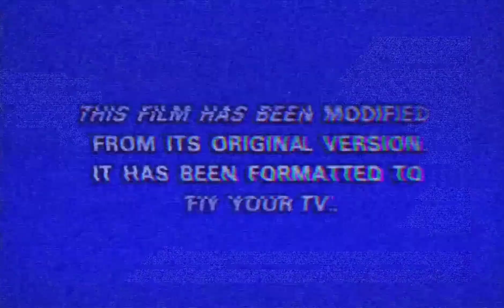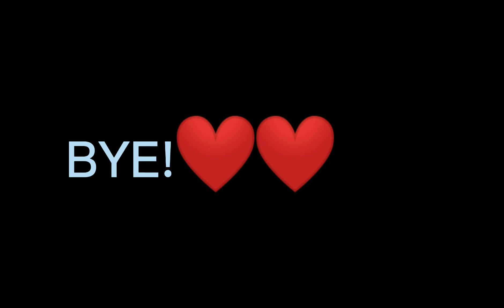British Accent Word Pronounciation (Challenge Accepted)